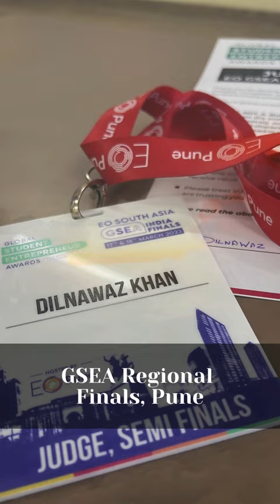Thank you 2023 | 2024 Be Awesome | Dilnawaz Khan | DNKShorts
Thank you 2023 ❤️ You were amazing 🥳
2024 Be Awesome 🤞🥰